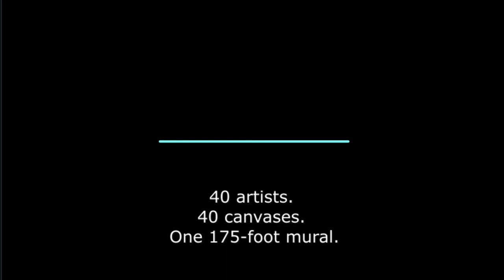Zip US! Up Collaborative Art Project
40 artists. 40 canvases. One 175-foot mural
Exhibition at the Baldwin Public Library - Birmingham, MI
October 1 - May 31, 2022

Barbara Heller (Co-Captain) Director and Conservator of Special Projects at the Detroit Institute of Arts, and Birmingham Public Arts Board Member
Laura Whitesides Host (Co-Captain) Artist, Birmingham Bloomfield Art Center instructor and Lawrence Gallery owner in Ferndale
Ilham Mahfouz, Syrian American artist whose artwork has been shown in the US and abroad
Gerard Marti, Owner/Artist Townsend Street Gallery
Robert Ziegelman, Principal Architect for the Baldwin Public Library Addition
David Chung, University of Michigan MFA Program Director/Artist in Ann Arbor
Doran Brooks, Executive Chef/Operator of White Wolf Patisserie in Clawson
Chad Smith, Musician, Red Hot Chili Peppers drummer, and philanthropist
Izegbe D. N’Namdi, Executive Director, N’Namdi Center for Contemporary Art in Detroit
Joyce Riamando, Artist-Author; Founding Director, Imagine That! Art Education; Education Coordinator, Pollock-Krasner House and Study Center in Long Island, NY